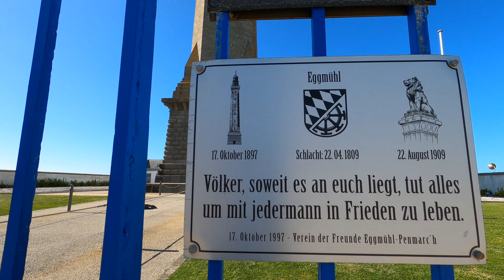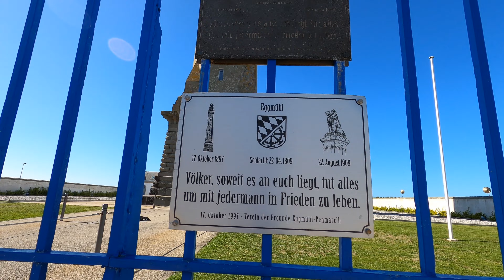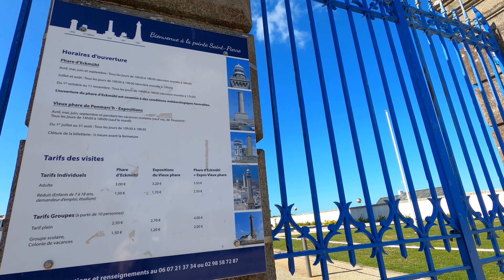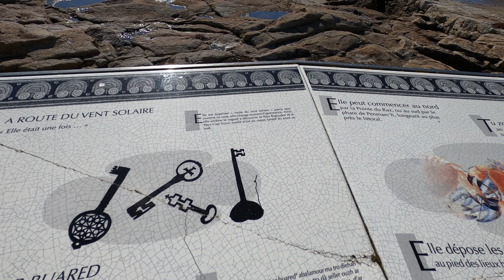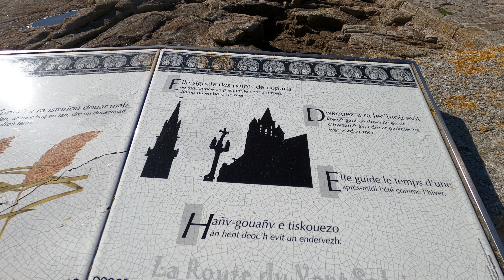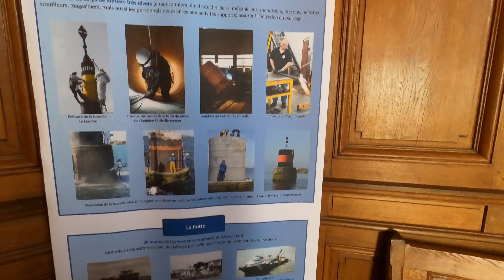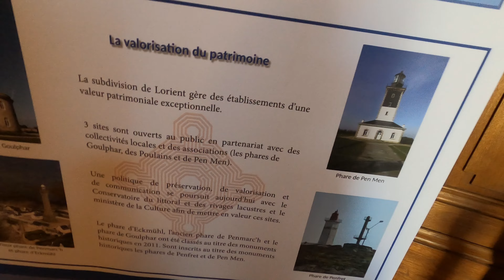4k Phare d'Eckmühl Lighthouse 🇫🇷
Lovely walk up@up and er UP and UP!! One the tallest lovely lighthouse's in the world.
The Phare d'Eckmühl, also known as Point Penmarc'h Light or Saint-Pierre Light, is an active lighthouse in Penmarc'h, Finistère department, Brittany, France. At a height of 213 feet (65 m) it is one of the tallest lighthouses in the world.[1] It is located at the port of Saint-Pierre, on Point Penmarc'h, on the southwestern corner of Finistère and the northwestern entrance to the Bay of Biscay.